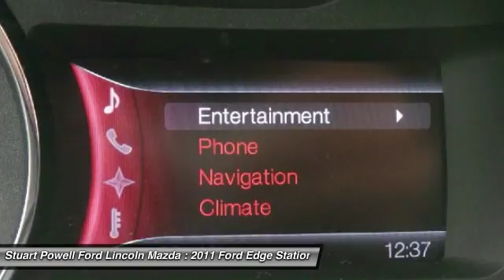2011 Ford Edge PT2648A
2011 FORD EDGE Danville, KY
Stock# PT2648A

*Low Miles* *This 2011 Ford Edge Limited* will sell fast *Backup Camera* *Bluetooth* *Leather Seats* *Auto Climate Control* *Satellite Radio* *Multi-Zone Air Conditioning* *This Edge has a very popular Ingot Silver Metallic exterior color with a Charcoal Black interior that looks fantastic!* *Certified* *Please let us help you with Finding the ideal New, Used, or Certified vehicle.